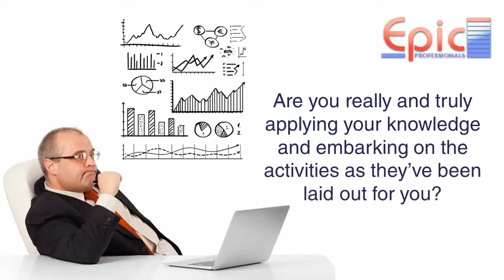Epic Professionals: Make Big Money By Investing In Real Estate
It really is fine to own funds in the bank, but be aware that it may not be earning as much as it should when you invested it somewhere, such as real estate. to learn more.